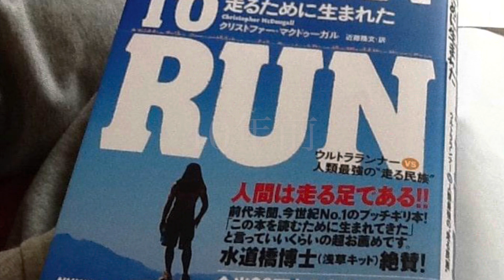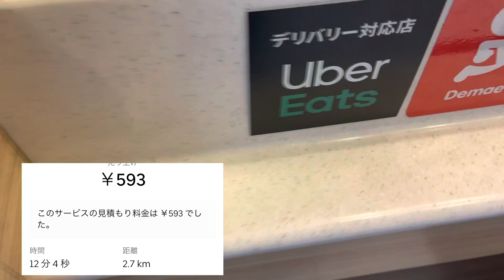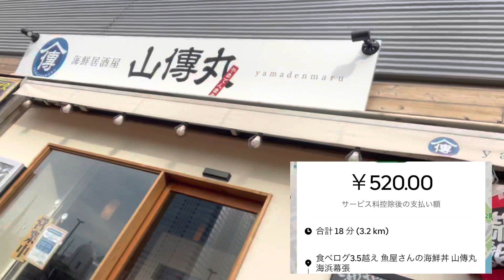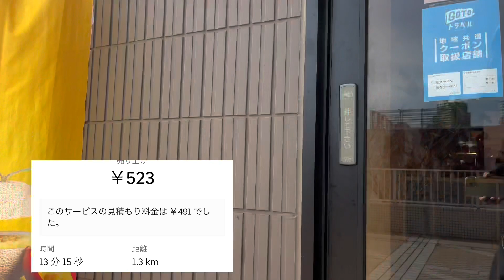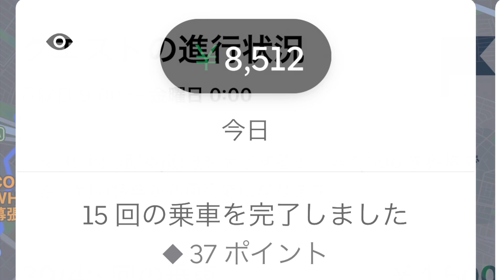2021.12.29【VLOG】のんびり年末稼働【ウーバーイーツ 配達員】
年末ですね〜なんか楽しい(´∀｀*)

★ヒューマンドキュメンタリー★
コロナを機に料理人を辞め娘も結婚したし　これからは好きな事をやる人生　絶賛47歳
ウーバーイーツで稼いで趣味を楽しむライフスタイル　そんなVLOGです。

動画内Instagramアドレスよりメッセージ下さい。